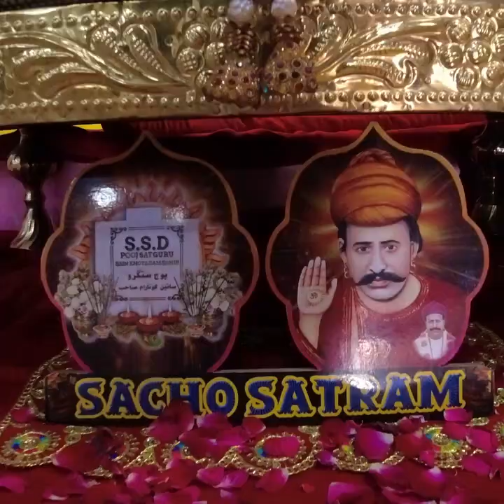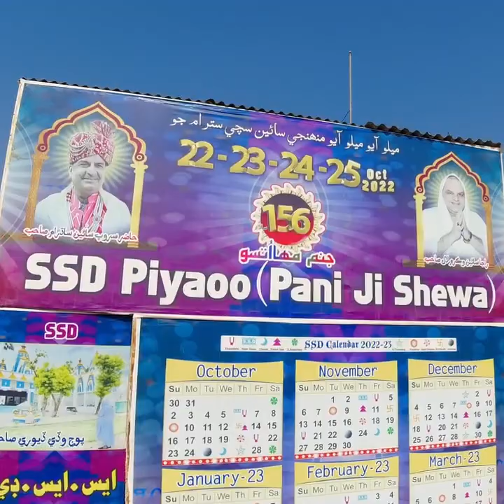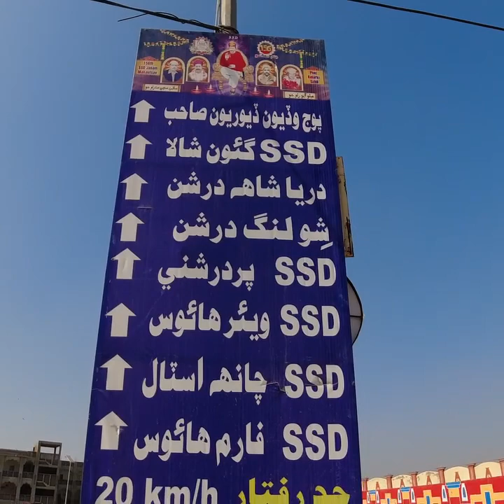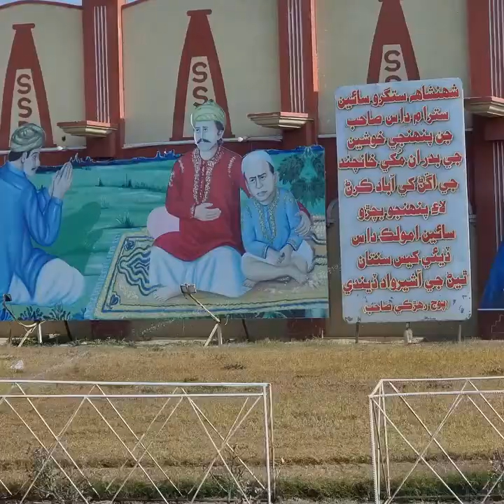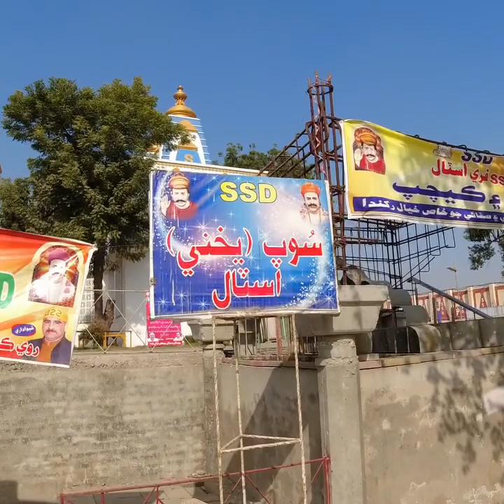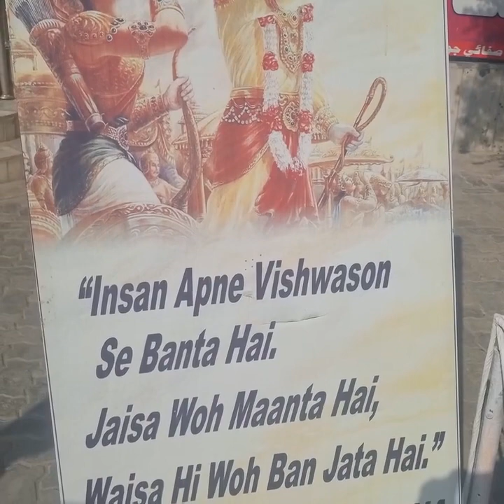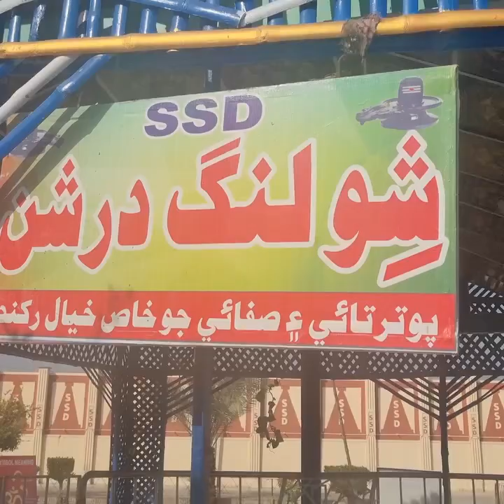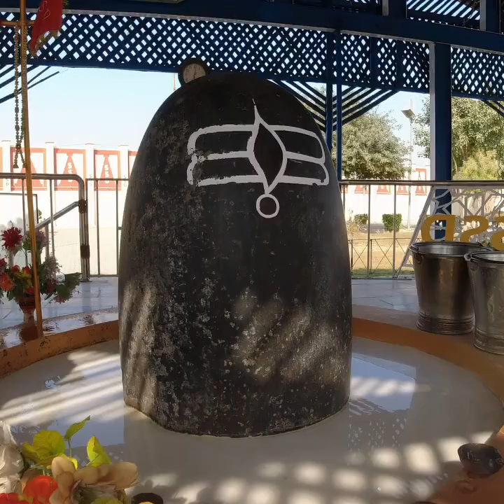Raharki Sahib full vlog